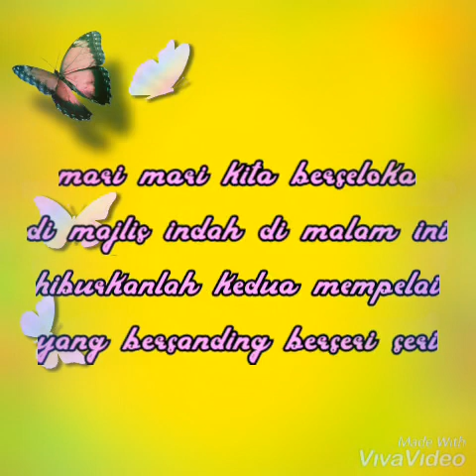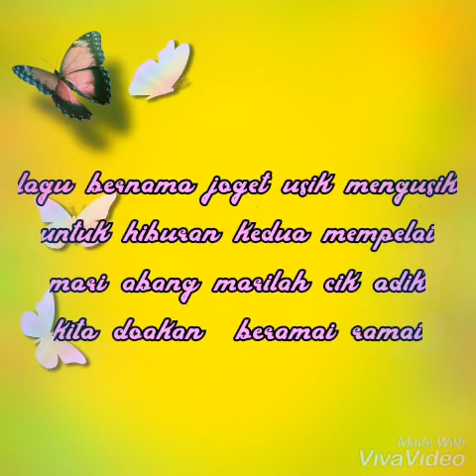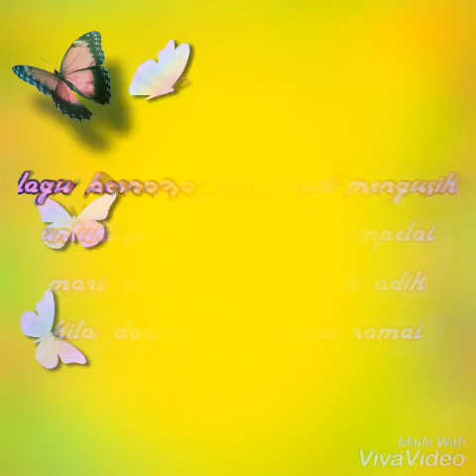~ joget usik mengusik ~ sharifah aini cover & lirik